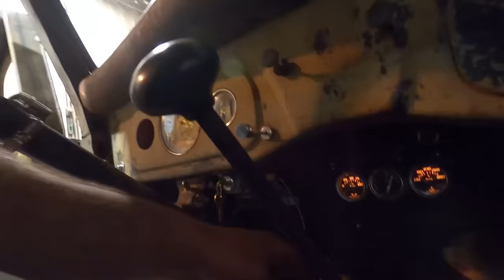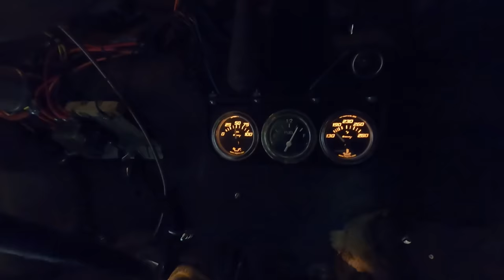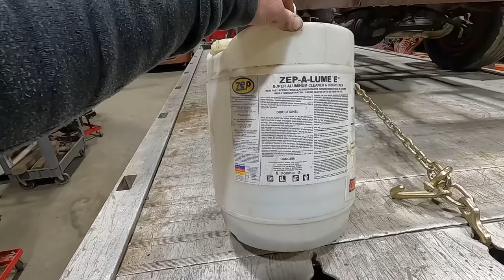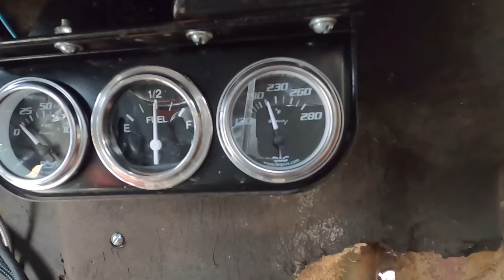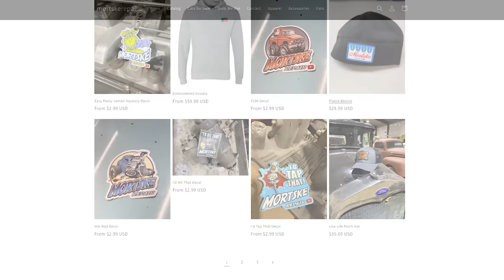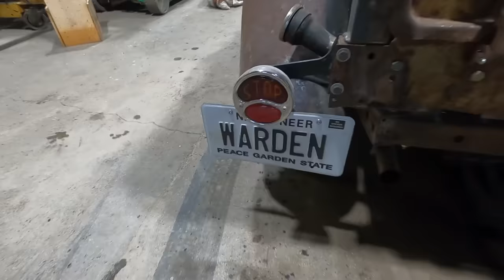1936 Ford Barn Find Pickup Truck! Overheating Flathead V8!! Problem Solved!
Lets see if we can figure out why my 1936 Ford Pickup flathead V8 engine overheats in a matter of miles! This one is not for sale!

Tools we use:
12V inline fuel pump
1/4NPT to 5/16" hose barb fitting
5/16" rubber fuel line